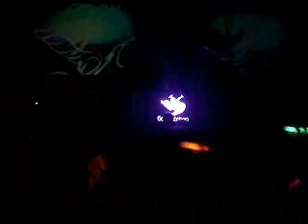Birmingham, Godskitchen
Landing at Bimringham, armin opening at Godskitchen